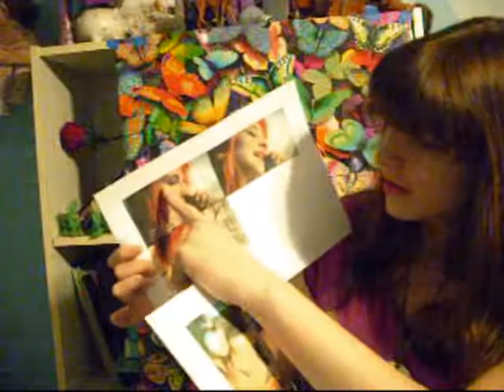Crazy Photoshoot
A video I made to accompany my entry in a photo contest.

Tip:  Watch in High Quality!

&hearts;Jessi

Fun Facts:
America's Next Top Model returns with a 2-hour premiere March 4, on The CW.
Lady GaGa's song "The Fame" is being used on the promos for America's Next Top Model.